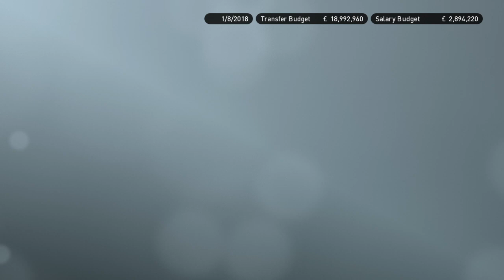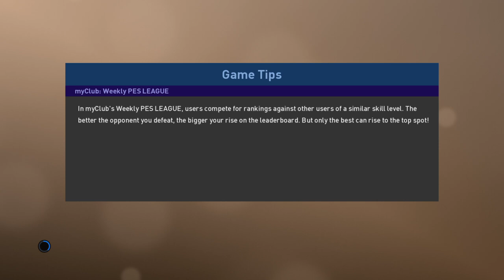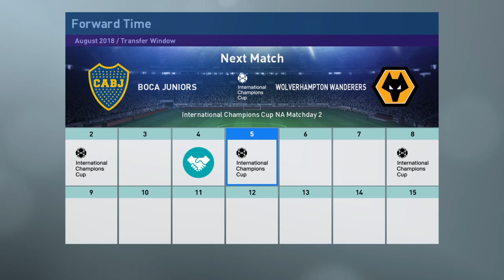PES 2019 | Wolves Master League | Episode 2: The First Match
In episode 2, Wolves are hungry and take on AS Roma in the pre-season tournament. We also look to make our very first signing! Will we be successful?